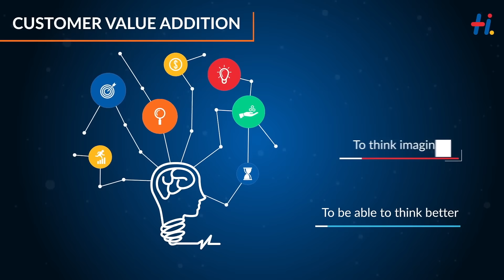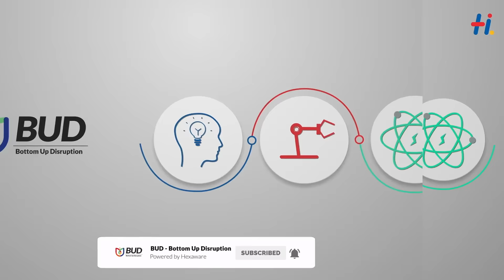Auto Replication Utility on PeopleSoft saves 1750hrs of manual labor for a global automobile firm!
The challenge faced by the client was in replicating customer contract data from production to non-production environment in PeopleSoft was dependent on Production refresh.

The team faced many issues, as the customer data used many tables, and more effort was needed to refresh data from production to lower environment.

Watch this video to learn how our team designed a utility that helped in refreshing the data, resulting in saving of close to 2 hours of IT effort, for each contract.  This intuitive solution was 100% accurate, and a faster fix, alleviating the efforts of 100 to 120 contracts per month, thereby resulting in effort savings of 1750 hours.

for our latest Innovations!